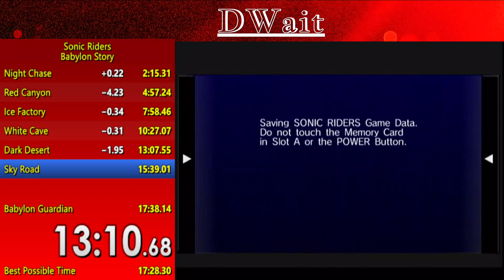Sonic Riders Babylon Story 17:35 on console